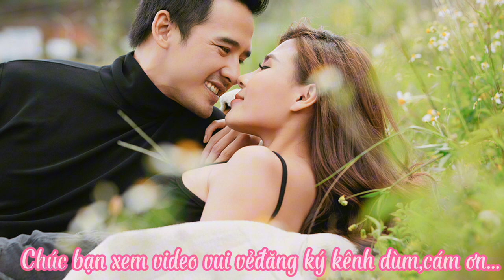Bài Ca Kỷ Niệm- t gỉa: Bằng Giang,Tú Nhi- Tr bày: c ,Hồng